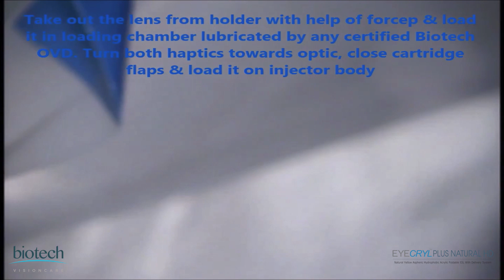EYECRYL PLUS Natural HD_New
Aspheric Hydrophobic Natural Yellow IOL